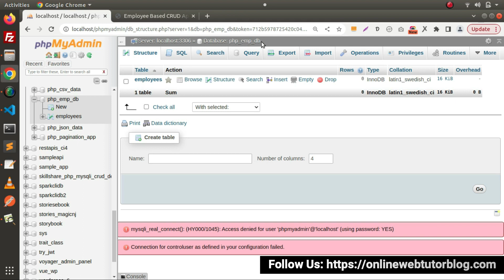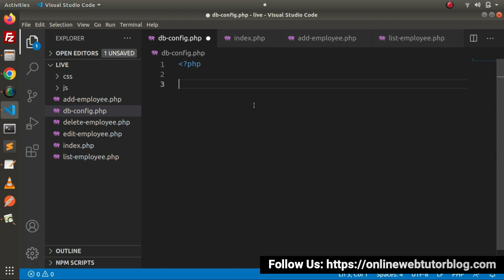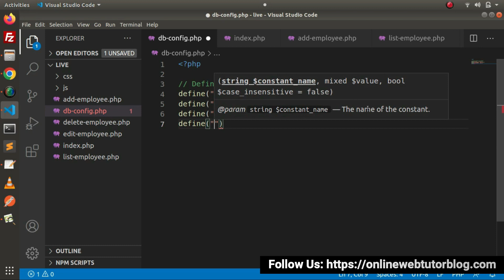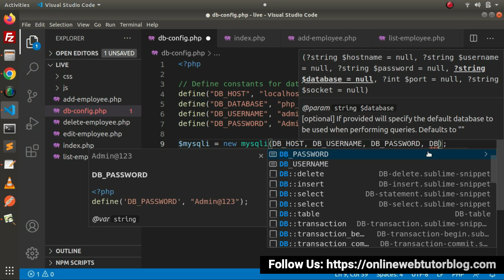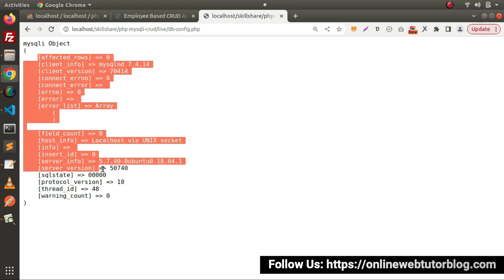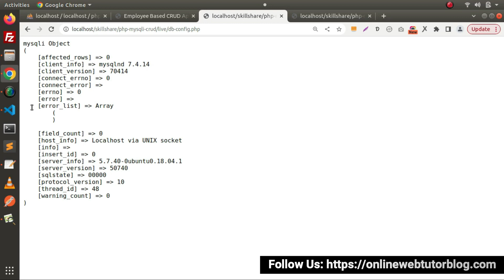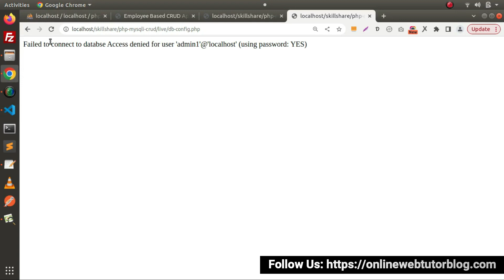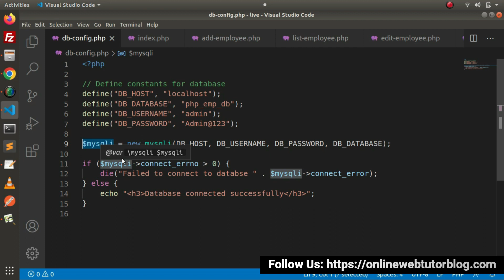PHP & MySQLi Object Oriented CRUD Application in Hindi | Database Connection Settings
Hi, We look into the realm of web programming in this comprehensive PHP and MySQLi Object Oriented course by constructing a fully functional CRUD (Create, Read, Update, Delete) application. This video is given in Hindi for Hindi-speaking audiences who want to learn the fundamentals of creating dynamic websites.

In this course, we will cover a variety of important subjects, providing you with the knowledge and abilities needed to create effective PHP and MySQLi applications.

You will learn in this video about database connection settings that you will need for this PHP & MySQLi Object Oriented CRUD based development course.